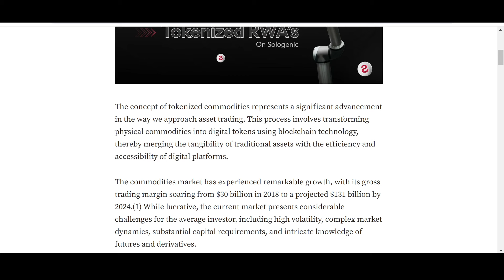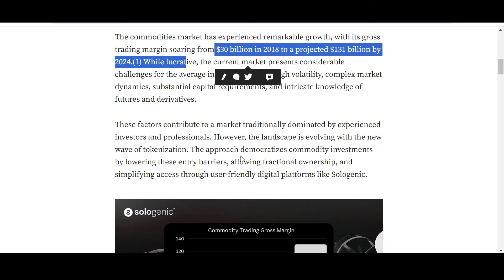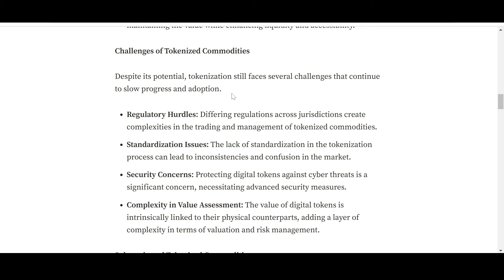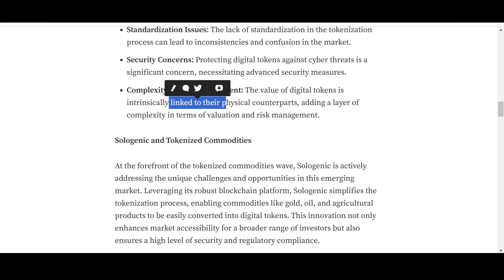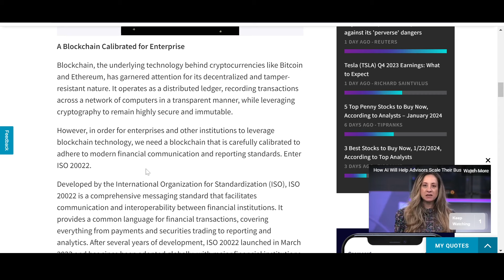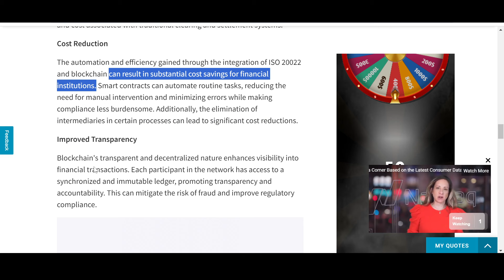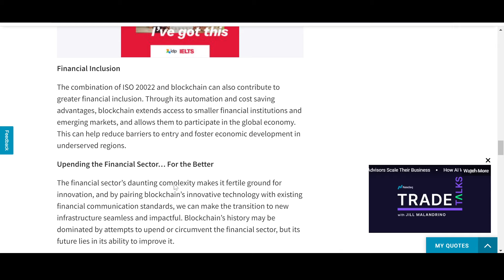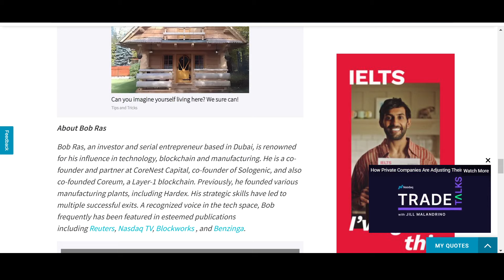🚨 SOLOGENIC - COREUM: THE NEW FINANCIAL FRONTIERS??🚨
Sologenic (SOLO) is built on the XRPL and Core (Core) is a Layer 1 blockchain with smart contracts. SOLO is tokenising stocks, shares, ETFs and other financial instruments and enhancing its capabilities by using the Interoperable and fast blockchain of Coreum to reach its potential. Both $SOLO and $COREUM can be a great buy.